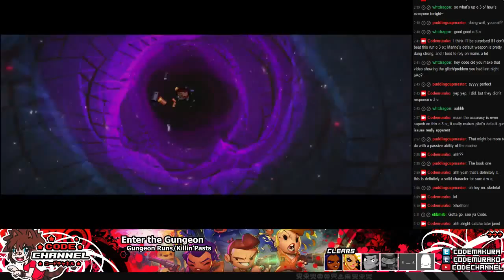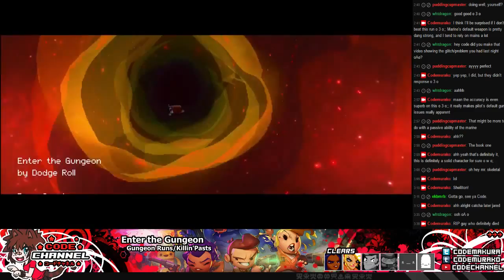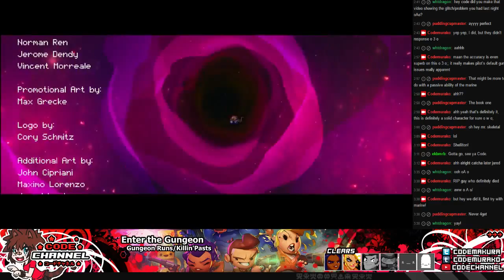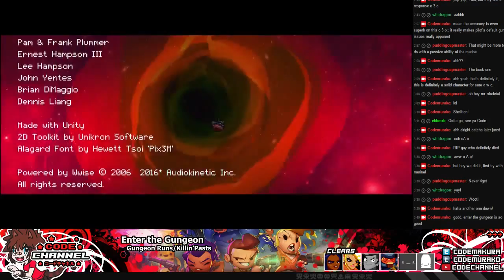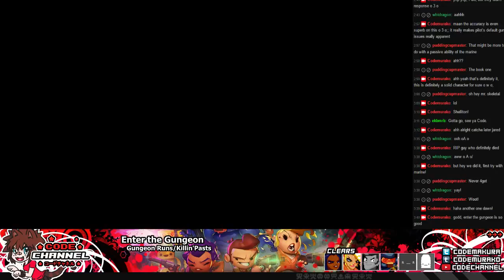Enter the Gungeon -- Interdimensional Space Buster (2/2)(Marine Past Kill)